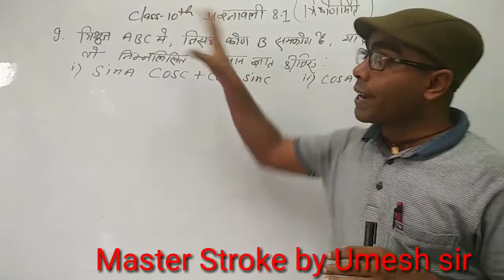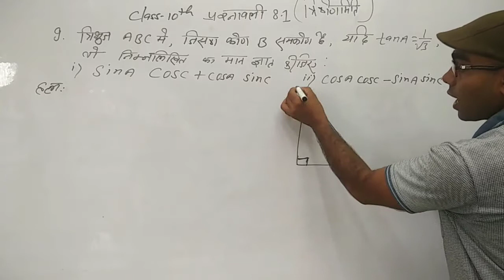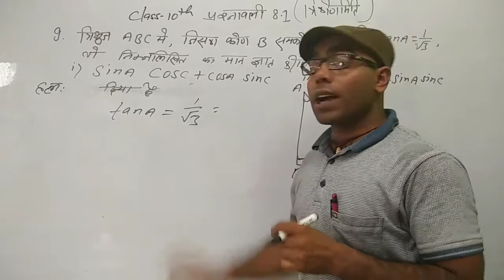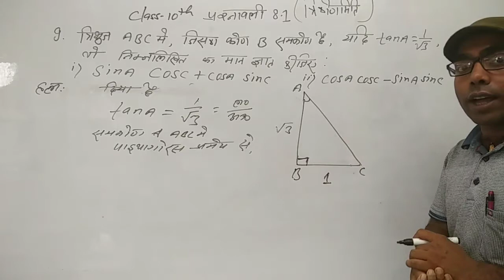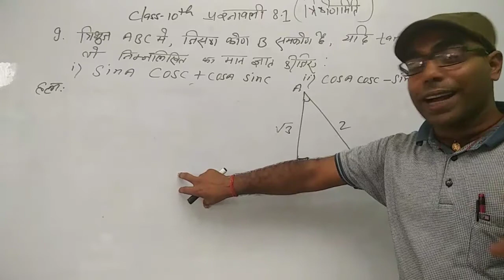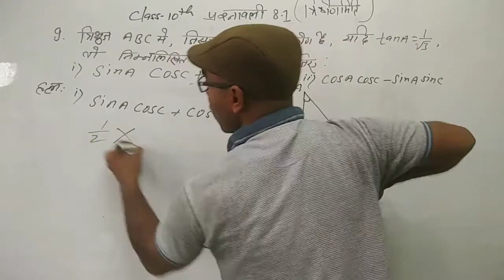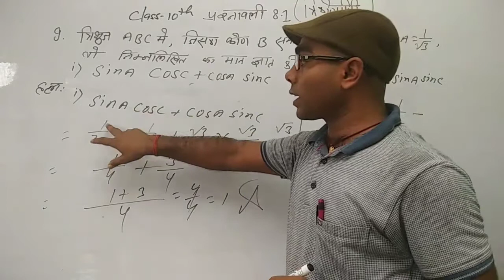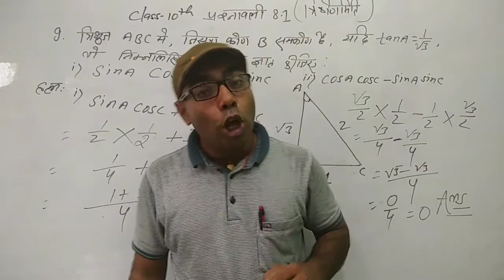class 10 maths chapter 8 exercise 8.1 question number 9 | class 10th 8.1 question 9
topic cover :
class 10 maths 8.1,  8.1 maths class 10 question 9, ncert maths class 10 chapter 8.1 question 9 in hindi, class 10 maths trigonometry, class 10 maths chapter 8 exercise 8.1 question 9,
prashnavali 8.1 ka 6 question, Master stroke by umesh sir, Class 10th ncert maths exercise 8.1 question 9